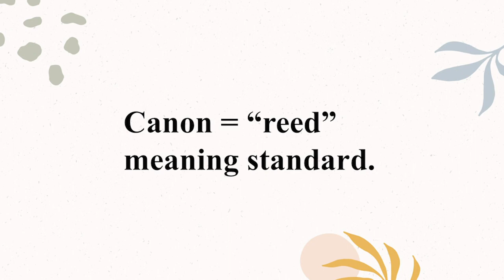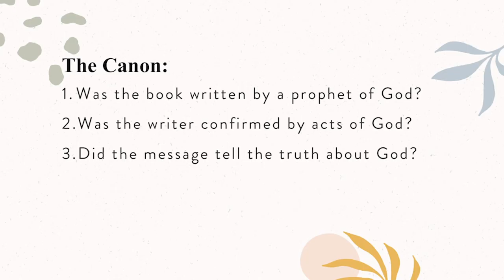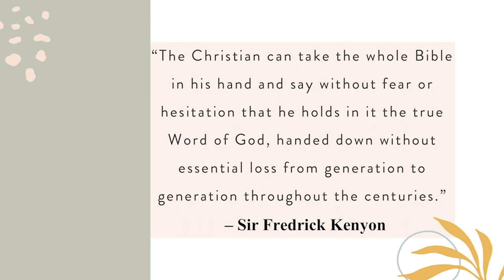Why We Can Trust the Bible Episode 5